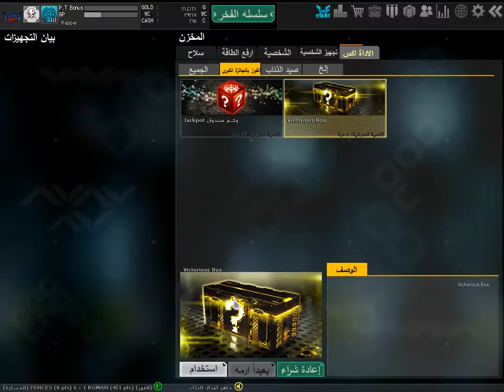Rappar Wolfteam MENA - open 64 Box's